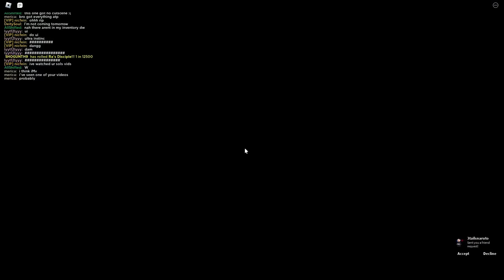This RNG Game Has THE BEST CUTSCENES | Anime Slots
THANK YOU ALL FOR 33.8K YOU GUYS ARE AMAIZING!! Like and sub if y'all liked the vid!